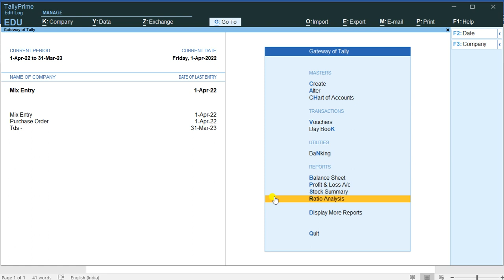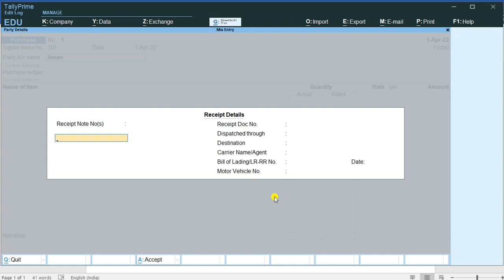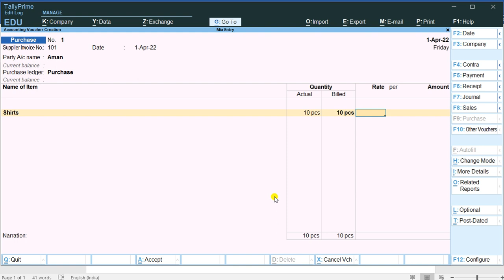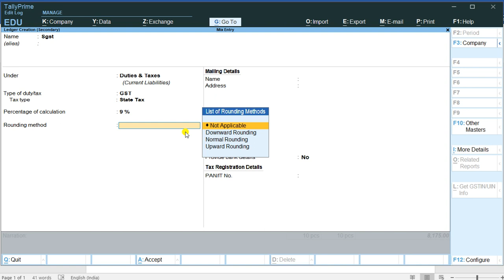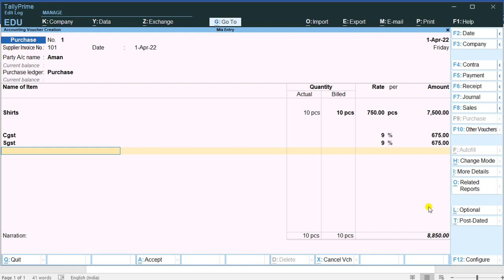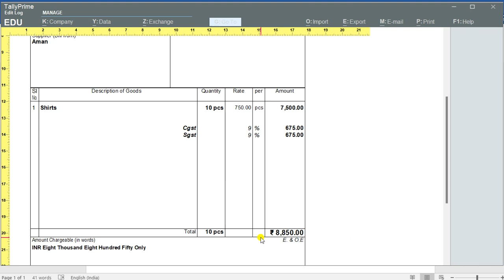GST on Purchase Voucher using Tally Prime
GST is the tax law that replaced the previous indirect taxes, such as service tax, value-added tax, excise tax and certain state and central taxes in India. This is a dual taxation model where both the Indian states and Indian central government apply taxes on services and goods.  In the case of intra-state sales, Central GST and State GST are charged. All the inter-state sales are chargeable to the Integrated GST. Buyers investing in under-construction flats have to pay GST on purchase, Rates of GST are different depending on the price of the products or services.

Thank You For Training / Business Queries,
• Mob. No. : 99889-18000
Thanks & Regards Samrat Technologies